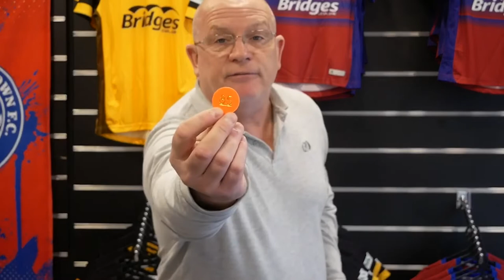IN WITH A SHOT: Week 110 Winners! (4th March 2022)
The winners of Week 110 Winners (4th March 2022) have been announced by Commercial Manager Mark Butler!